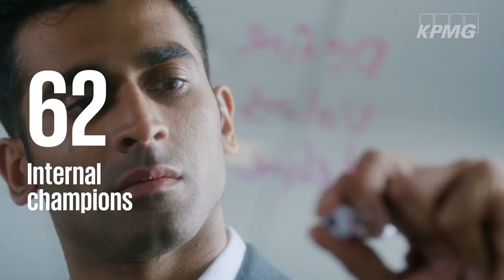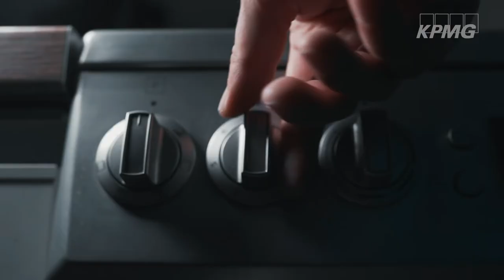Scaling a Data-smart Business